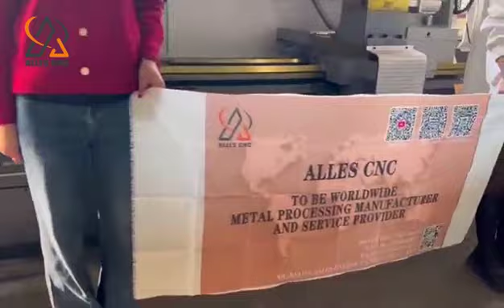ALQK1332 pipe thread CNC lathe package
ALLES CNC ALQK1332 pipe thread CNC lathe package